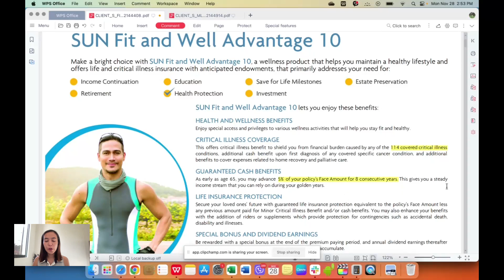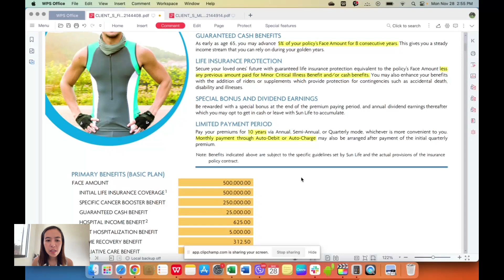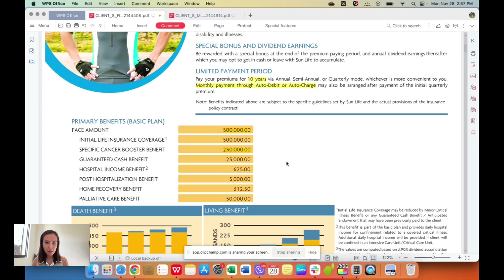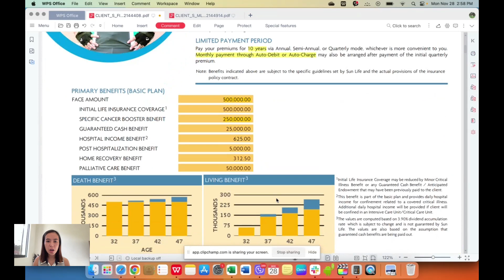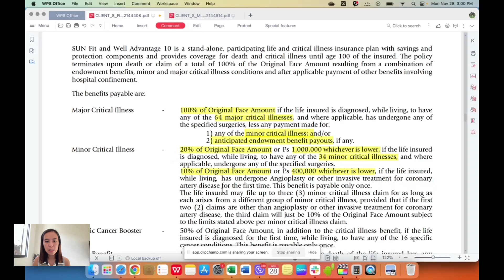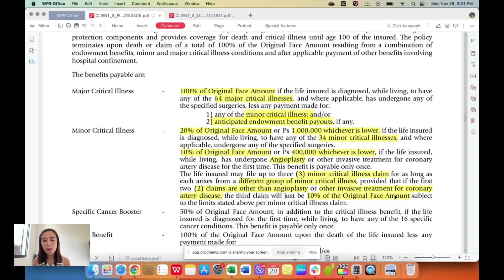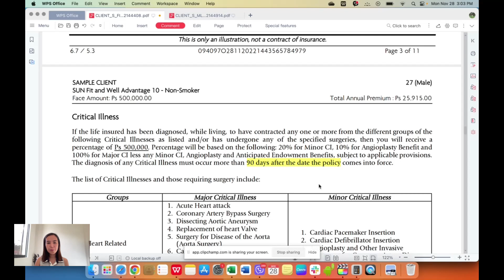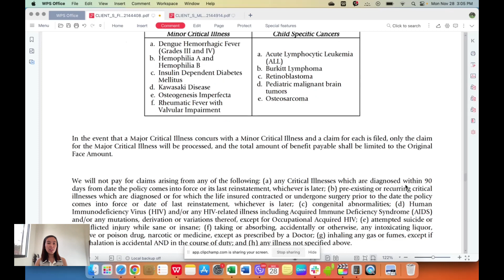Sun Fit and Well Advantage 10 Insurance Review | Best Health Insurance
In this video, I will discuss about Sun Fit and Well Advantage 10, the most comprehensive health insurance plan covering 114 illnesses.